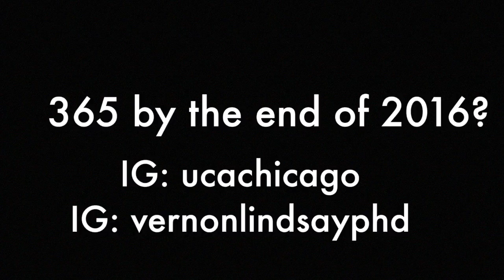Entry 359 365leao Martelo Rodando e no chao